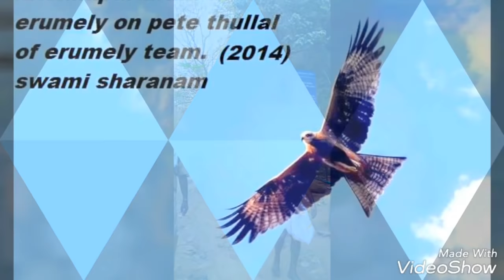ಬಲೆ ಬೀಸೊ ಬೇಸ್ತರಿಗೆಲ್ಲಾ-Bale biso bestharigella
Singer -vijaya yesudas
Sarvesha